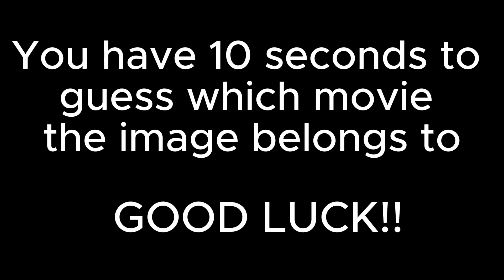SCI-FI Movies Quiz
Think you know everything about Science Fiction movies? Prove it with this quiz. You have 10 seconds to guess the SCI-FI movie. How many do you know?